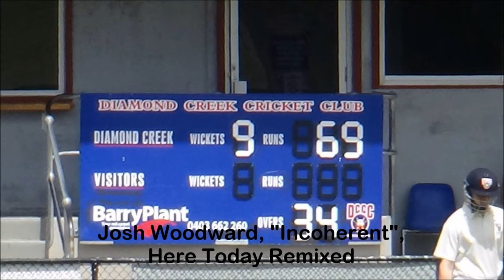Diamond Creek v Riverside – B Grade, Round 6, 2017/18 – Post-Game Discussion (Channel 8)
CREDITS
Game: Diamond Creek v Riverside.
Season: 2017/18.
Grade: B Grade.
Fixture: Round 6.
Date Recorded: 2 & 9 December 2017.
Match Scorecard:
Managing producer: Justen B.
Production consultant and assistant: Jackson B.
Director: Justen B.
Camera operator: Justen B.
Scorer: Justen B.
Video editor: Justen B.
Voice of Chukka Wilson: Justen B.
Channel 8 theme music:
Other music used:
Bizz 99.9 FM logo design: T Butler.
Channel 8 logo design: Jackson B.